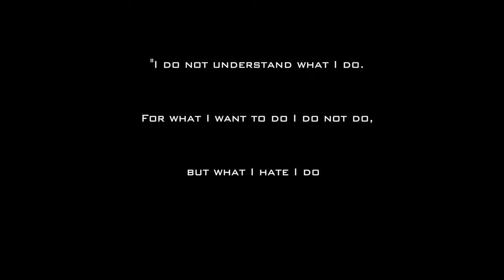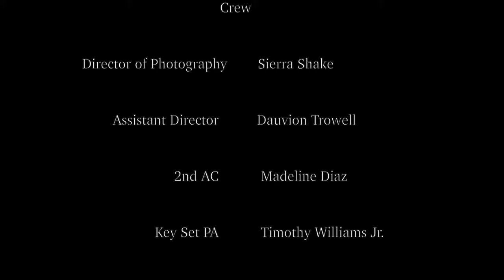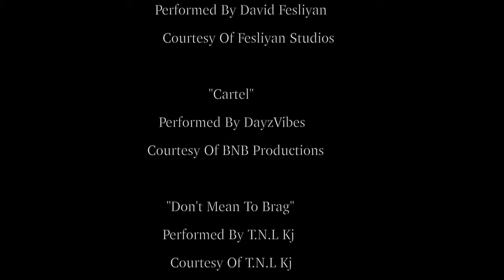Resurrection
perfect version